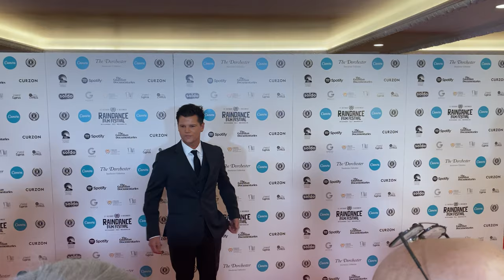Steven Grayhm / 2021 Raindance Opening Night Red Carpet Arrivals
Filmmaker Steven Grayhm at the 2021 Raindance Film Festival Opening Night Red Carpet Arrivals for The Secret of Sinchanee. The Dorchester Hotel. London, England. Oct/7/2021.

THE SECRET OF SINCHANEE / An industrial tow truck driver suffering from insomnia returns to his childhood home after the untimely death of his father, to discover that a paranormal presence has been living in the house and haunting the sacred land it was built on.

"...Grayhm’s feature debut is a slow-burn thriller that deftly weaves issues of mental illness and family traumas into a cautionary tale set on sacred land. Logan Fulton, the director of photography, makes rural Massachusetts look simultaneously like a winter wonderland and a hellscape." - The New York Times

Starring: Tamara Austin, Steven Grayhm, Nate Boyer, Laila Lockhart Kraner, Rudy Reyes, Jacob Schick

Winner - Best Writer / Best Film Score - 2021 Santorini Film Festival.

Winner - Best Film Score – 2021 Burbank International Film Festival

Nominated - Best Director, Best Cinematography, Best Screenplay – 2021 Osaka International Film Festival

Nominated – Best Actress, Best Narrative Film – 2021 Buenos Aires International Film Festival

Nominated - Best Cinematography - 2021 Firenze Film Festival

Nominated - Best Thriller, Best Producer, Best Editing - 2021 Oslo Film Festival

Official Selection - 2021 Raindance Film Festival UK

Official Selection – 2021 Boston Film Festival

Now available on all major digital and cable platforms, including Apple TV, Amazon Prime Video, Vudu, Comcast, Spectrum, Red Box, Roku, Cox and more.

Rent or buy on Amazon Prime